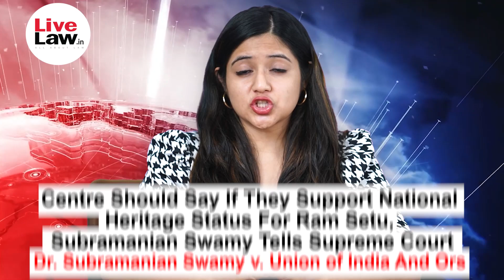FIFA's AIFF Ban, PMLA Judgment Review, Hanuman Chalisa Row, Teesta Setalvad, Courts Today- 22.8.22